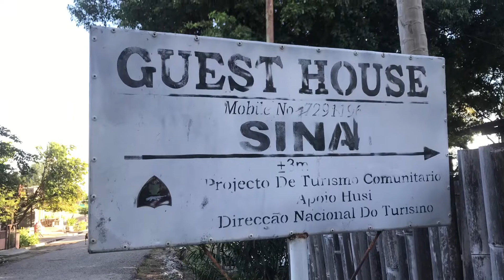TRAVEL: Timor-Leste 🇹🇱 2021: Com Village LAUTEM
Images from Com village in Lautem district, East Timor - June 2021